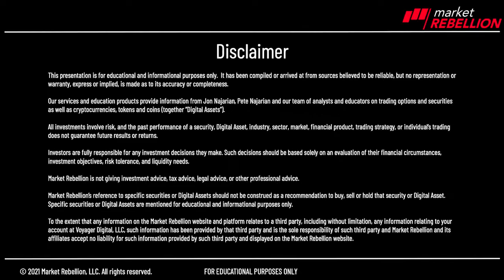⏱️60 Seconds $ISIG $RELI $VGR $BIIB $DIDI see you at noon 🕛 on TV 📺 more @MarketRebels 🏴‍☠️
Bang! 60 seconds need to know before you go. It's a beautiful, sunny day down here. What is it? We're sitting here at 84 already. Wow. Here's what you need to know, though I guess ISIG this one moving to the upside pretty strong again. Both our social scanner, as well as heat seeker indicating that people believe there's a short squeeze going on here. Shares have moved up dramatically ever since that rumors started circulating two days ago on social media. Take a look at RELI also moving up in the pre-market. This one completing our we believe, completing a purchase of an insurance company. VGR trading to the downside rather hard this morning haven't been trading that one so successfully, but that one moving fast. BIIB that's Biogen Idec. They apparently down about six and a half percent on a rumor yesterday that Samsung might be merging them with their biotech unit ain't happening. And lastly, DIDI Didi shares that one has been a pretty decent trader so far today in the pre. I am Jon Najarian enjoying the heck out of Puerto Rico as usual and encouraging you to tune in for Half Time because I'll be on the Halftime Report. We've got the Daily Crypto Bite at 10 Pete's The Take at 1030 and then I'll be back for three at three. Tune in to all of it. Bang!